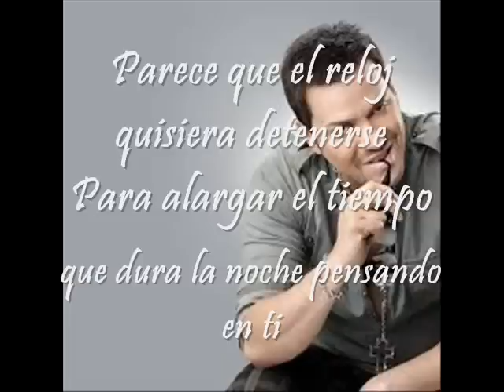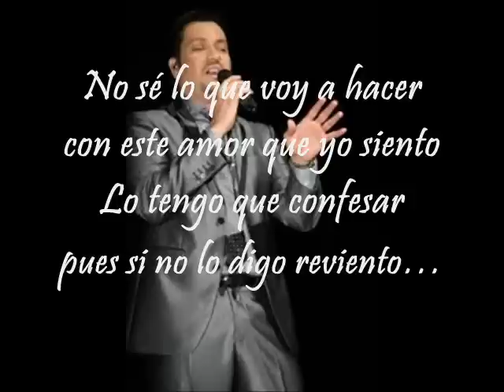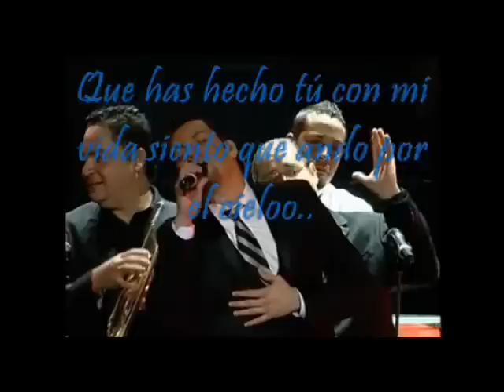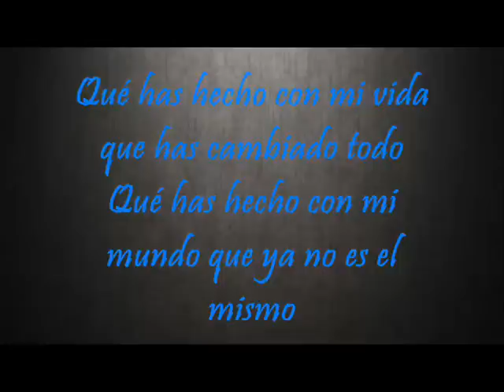Victor Manuelle Ando Por Las Nubes (Letra)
La ultima del sonero de la juventud.. Ando por la nubes.. gran tema con letra